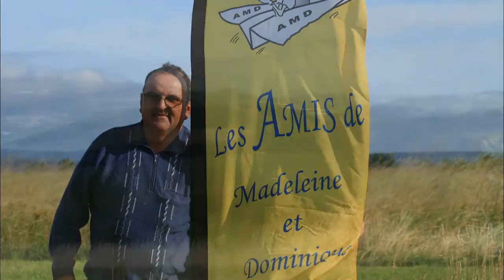Pardines 2012 VDP-63